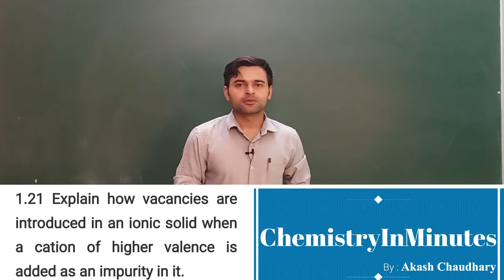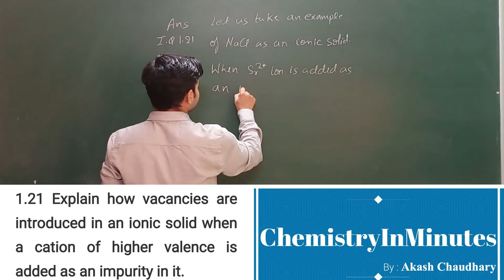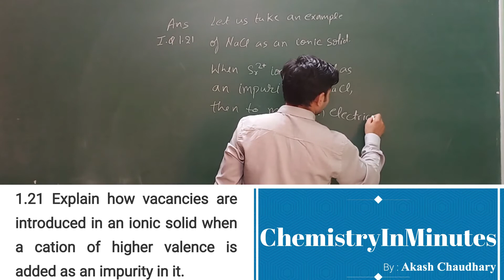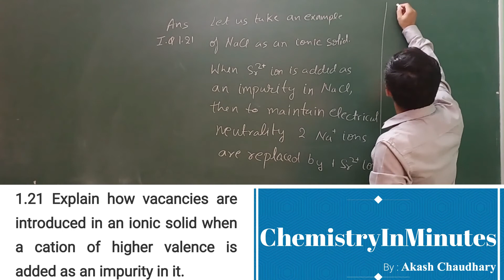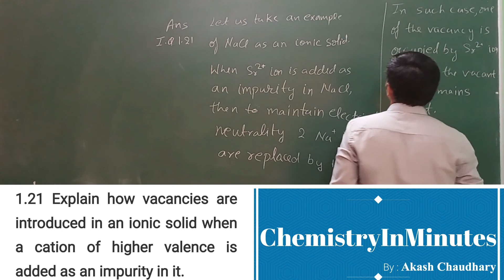THE SOLID STATE I.Q.1.21 CLASS 12 CHEMISTRY NCERT CHAPTER 1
Explain how vacancies are introduced in an ionic solid when a cation of higher valence is added as an impurity in it.
Solution to NCERT Intext Question chemistry class 12 The Solid State Intext Question (I.Q.) 1.21